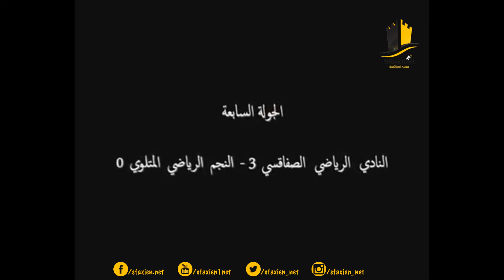حوصلة عدد 2 لمشوار النادي الصفاقسي في البطولة الوطنية موسم 2015-2016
نقدم من خلاله جميع الاهداف و الاحصائيات من الجولة الخامسة الى الجولة الثامنة
عمل خاص من انتاج